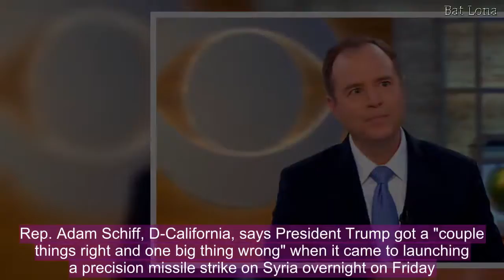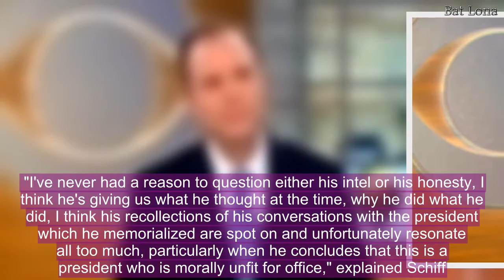Rep. Adam Schiff on Syria strike: Trump got a "couple things right and one big thing wrong"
Rep. Adam Schiff, D-California, says President Trump got a "couple things right and one big thing wrong" when it came to launching a precision missile strike on Syria overnight on Friday. The U.S., together with the U.K. and France, targeted three sites in Syria in response to use of suspected chemical weapons on civilians in Douma. "I think he was right to have strikes on these chemical facilities as a deterrent on Bashar al Assad, to try to establish this norm against the use of chemical weapons, and I think he was right to pick targets that would not risk Russian lives to embroil us in a broad war," Schiff told "CBS This Morning" on Monday. He added that the use of further sanctions against Russia is the "right approach" rather than striking Russian targets.Schiff noted, however, that the president faltered in not seeking congressional approval first before striking Syria.  "This should've been brought to Congress for a vote. Morally justified, but probably unconstitutional," said Schiff. Meanwhile, Schiff, who serves as the Ranking Democrat on the House Intelligence Committee, says he found former FBI Director James Comey to be "very credible" in his interview with ABC News on Sunday, saying it gave Comey an opportunity to explain just why he made the decisions he did as director. "I've never had a reason to question either his intel or his honesty, I think he's giving us what he thought at the time, why he did what he did, I think his recollections of his conversations with the president which he memorialized are spot on and unfortunately resonate all too much, particularly when he concludes that this is a president who is morally unfit for office," explained Schiff. As for what struck Schiff the most from Comey's interview: "His description of the president and those around him like a mob family."He added, "That was a new insight and frankly it resonates with what we've seen with the president. I think it makes a lot of sense and the fact that so many around him are willing to propagate his falsehoods, that is mob kind of behavior, anything in the service of the boss."